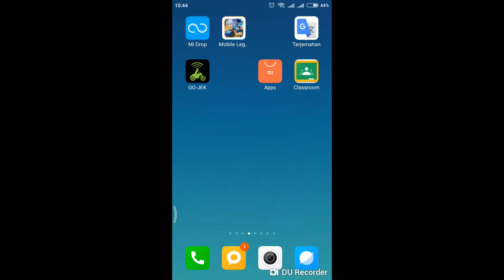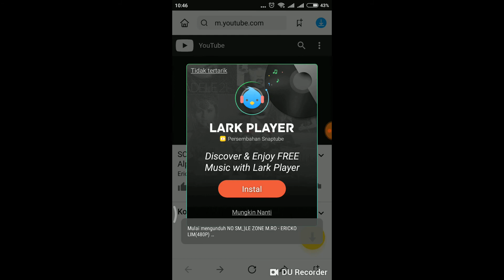Cara menconvert video di youtube ke mp4 di Hp(Memakai Apk Snaptube)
Cara:
1.Buka Youtube Di HP
2.Cari Video yang akan di download ke mp4
3.Copy Link Video Youtube nya
4.Buka Aplikasi Snaptube
5.Paste Link Youtube tadi
6.Pilih gambar panah kebawah di pojok bawah
7.Pilih Format yg dibutuhkan
8.Tunggu hingga selesai.